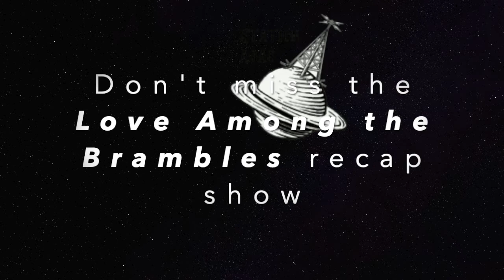Station AOAS Omnicast 048 featuring Felicity Picklebottom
• Portals in Prose & Verse anthology
anthologies/dp/B08KH3R22R